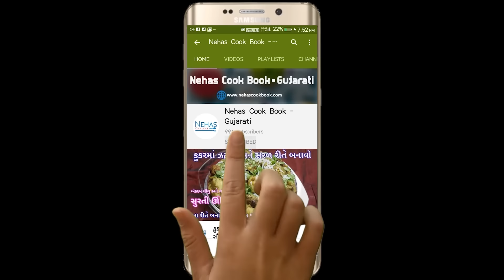3 મિનિટમાં મહેનત વગર નવી ટ્રિકથી ગુજરાતી ખાંડવી બનાવી બાળકોનો ખેલ | khandvi | Gujarati khandvi